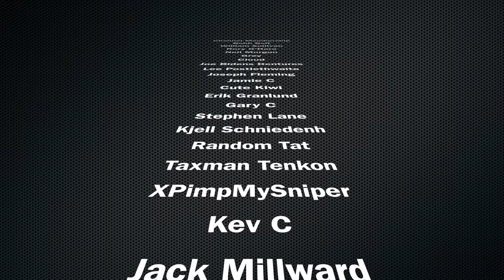Vinohradský Pivovar 11 Czech Pilsner